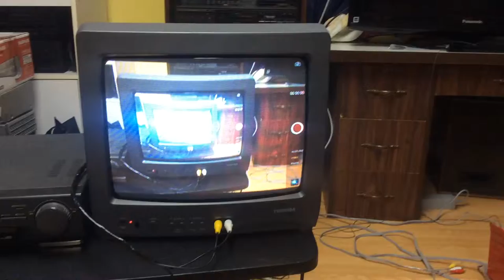IPad Air plugged on a CRT TV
An IPad Air (2013) plugged on a 2001 CRT TV. I used a Lightning to VGA adapter then my VGA to AV adapter. That's kinda cool.